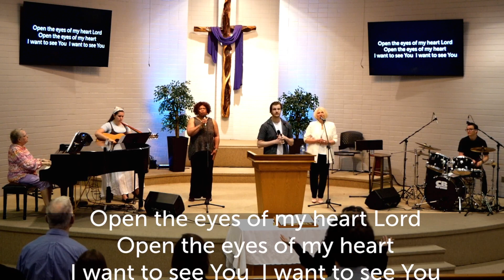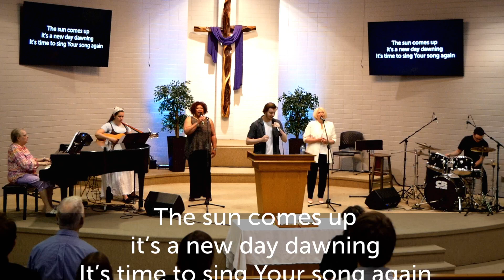Confidence in the Gospel (June 16, 2024)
Faith & Christian Kienzler
2 Corinthians 1-5